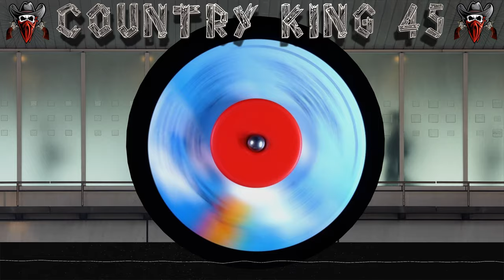Ed Bruce - Theme From Bret Maverick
Composer: Ed BRuce / Patsy Bruce / Glenn Ray
Label: MCA Records
Cat: (MCA52109)
Pub: Sugarplum Music Co / Tamerlane / Calico
Artist: Ed Bruce
Time: 2:42
Year: 1982
Producer: Tommy West